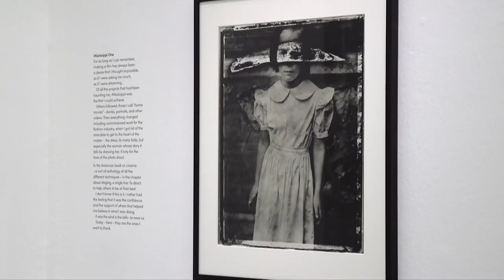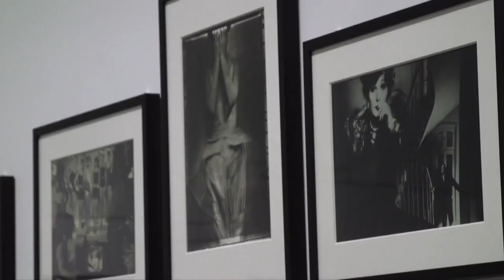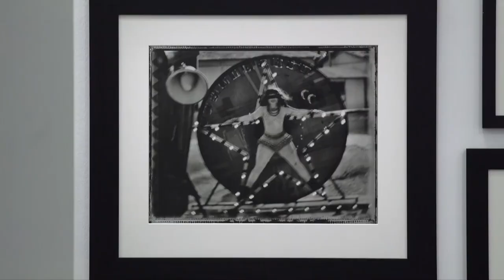سارا مون و عکس‌هایی که همه می‌شناسند در موزه هنرهای مدرن پاریس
سارا  مون، عکاس مد فرانسوی، فعالیت در دنیای مد را با نام واقعی‌اش ماریل ورن در سال ۱۹۶۰به عنوان مانکن آغاز کرد‌ اما کم‌کم پشت دوربین رفت و شروع به عکاسی از مانکن‌ها کرد.
 عکس‌های سارا مون بارها در مجلات مهم مد دنیا چاپ شدند و او به یکی از مطرح‌ترین عکاسان مد تبدیل شد. ‌
تماشا به دیدن نمایشگاهی رفته که در موزه هنرهای مدرن پاریس از آثار سارا مون برگزار بوده.